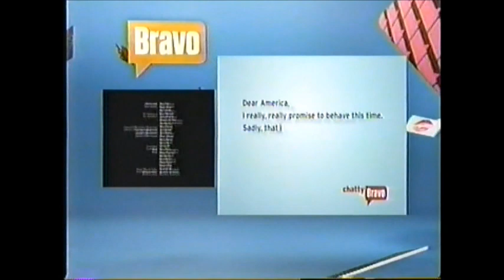Enchanted (2007) End Credits (Bravo 2012)